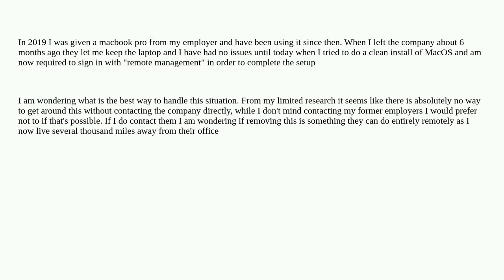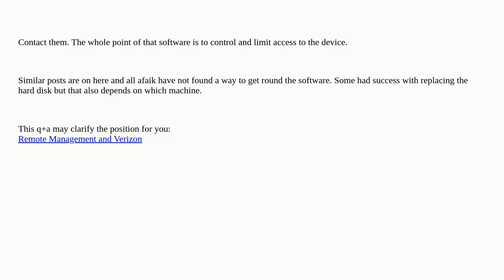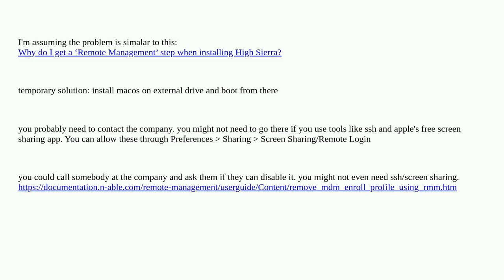Clean install of MacOS requires Remote Management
A special thanks goes out to the community

  macos ventura